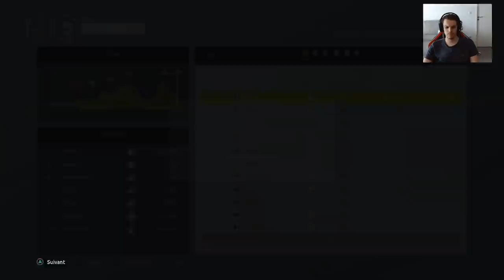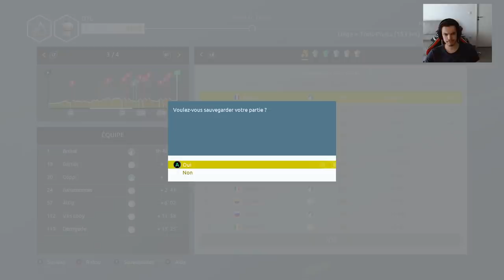TOUR DE FRANCE 2021 - LOUISON BOBET ÉCRIT SA LÉGENDE !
Salut tout le monde, on se retrouve pour un nouveau MyTour sur le jeu Tour de France 2021 avec l'équipe Dream Team Légende et Louison Bobet.